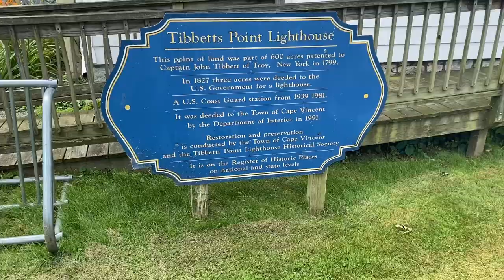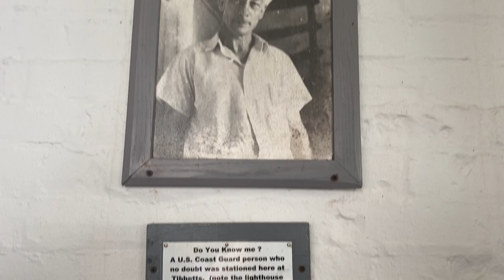Vacation Day Vlog #5